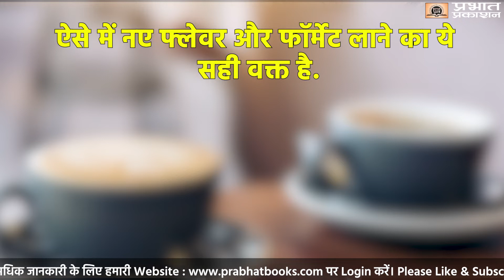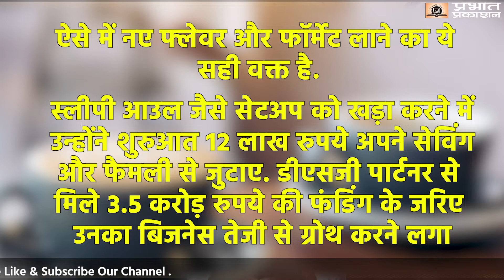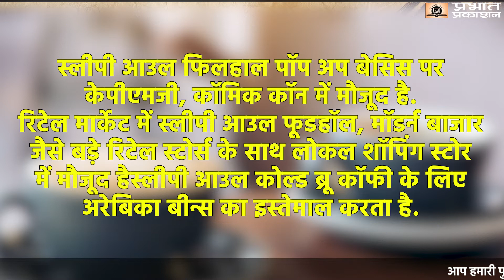BRU STARTUP STORY in hindi || चाय से कैसे खड़ा किया करोड़ो का Business || Prabhat Prakashan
prabhat prakashan